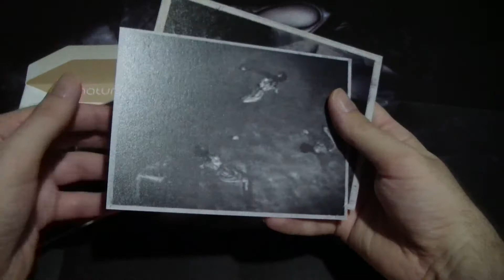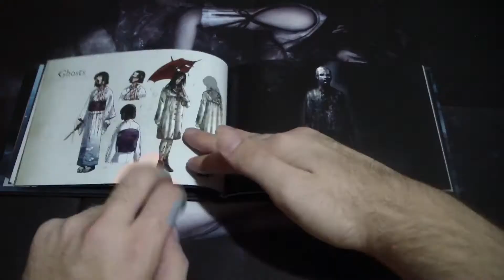Unboxing Project Zero: Maiden Of Black Water (Limited Edition)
Ya tenemos el nuevo título de la saga Fatal Frame, Project Zero: Maiden Of Black Water (Limited Edition). Es un videojuego exclusivo para Wii U que llega a España sin traducir al castellano.